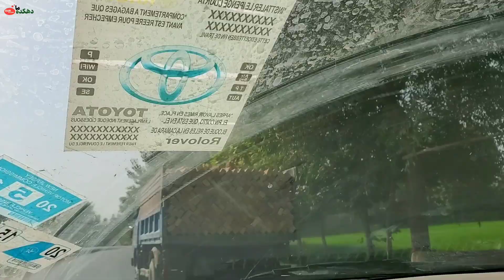آغاز سفر به بدخشان - از دهکده الی تالقان || beginning of journey to Badakhshan - from village to Tal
آغاز سفر به بدخشان - از دهکده الی تالقان || beginning of journey to Badakhshan - from village to Taluqan - Takhar - Afghanistan

آغاز سفر ما از ولسوالی خواجه بهاوالدین ولایت تخار به ولایت بدخشان زیبا در این برنامه از خواجه بهاوالدین الی تالقان برنامه گرفتیم و تقدیم شما نمودیم در برنامه های بعدی از بدخشان ویدیو خواهیم گرفت!

The beginning of our journey from Khwaja Bahauddin district of Takhar province to Badakhshan province. In this program, we took a program from Khwaja Bahauddin to Talaqan and presented it to you. In the next programs, we will take videos from Badakhshan.

Оғози сафари мо аз ноҳияи Хоҷа Баҳоуддини вилояти Тахор ба вилояти Бадахшон.Дар ин барнома барномае аз Хоҷа Баҳоуддин ба Талоқон гирифта пешкаши шумо кардем.Дар барномаҳои баъдӣ аз Бадахшон наворҳо мегирем.

● در باره یوتوب دهکده ما Our Village
در این کانال ویدیو های نشر میشود که تا هنوز هیچ کانالی چنین ویدیو پخش نکرده و نمیکند.
ویدیو های که در این چینل یوتوب نشر میشود؛
- طبیعت و زیبائی های دهکده
- مستند از دهکده ها
- سفر به دهکده ها
- پارچه های تمثیلی با لهجه شرین دهکده‌ی
- قصه های دهکده‌ی با لهجه شرین دهکده‌ی
- رسم و رواج دهکده
- ویدیو های سرگرم کننده با لهجه دهکده‌ی
- و هرآنچه که در قریه و قصبات است در این کانال یوتوب میبینید.!

● About Our Village YouTube In this channel, videos are published that no other channel has broadcasted such videos yet. The videos published in this YouTube channel; - Nature and beauties of the village - Documentary from the villages - Travel to the villages - Allegorical fabrics with the sweet accent of the village - Village stories with a sweet village accent - Village customs - Fun videos with village accent - And you can see everything in the villages and towns on this YouTube channel!

گندم . تریشل . شالی . برنج . دهقان . گزارش . مصاحبه . دهکده . لاله گذر . تخار . کندز . بغلان . کابل . افغانستان . تاجیکستان . مرز . ایران . مرز ایران . آب . دریا

wheat Trichel rice Rice . farmer . Report . interview . Village . Passing Tulip Takhar Kunduz Baghlan Cable. Afghanistan . Tajikistan . Border . Iran . Iran's border . Water . Sea